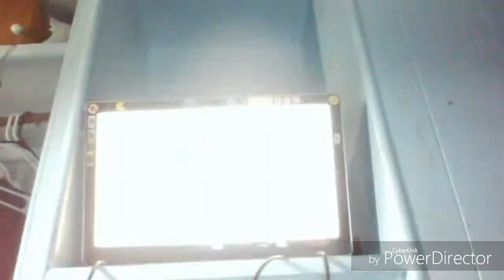The EXO Files [Part 1]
The Story Of My Channel